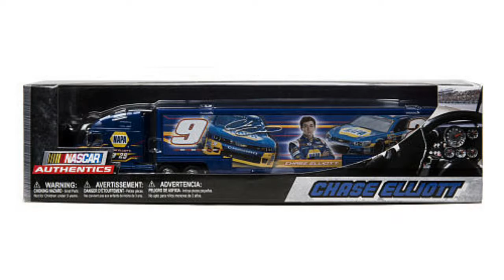NASCAR Lionel Authentics Waves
Some pictures of COOL cars.